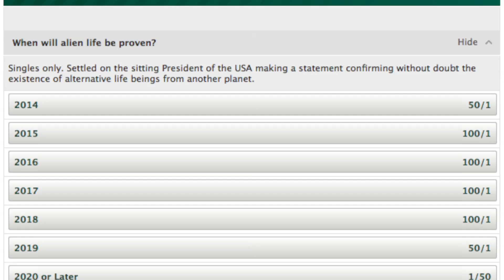Scientists: Alien Life to be Found Within Our Lifetimes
Scientists speaking at a hearing for the House Committee on Science, Space and Technology seemed very confident that one of mankind's greatest questions, are we alone in the universe, could soon be answered. The reasoning comes from the sheer number of galaxies and growing technology. Patrick Jones (@Patrick_E_Jones) reports.